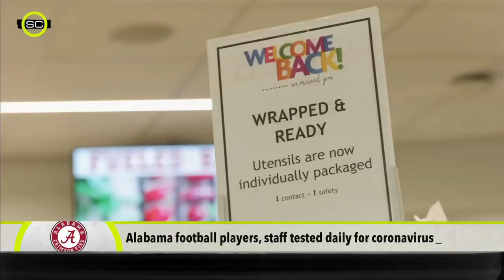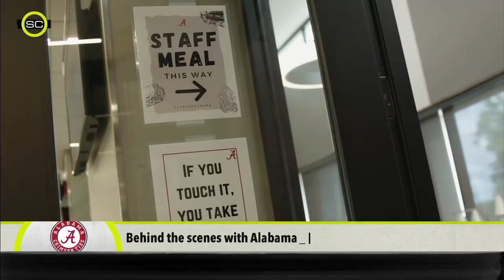Behind the scenes of Alabama with head coach Nick Saban | Outside the Lines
Chris Low goes behind the scenes at the University of Alabama and interviews head coach Nick Saban and dives into the challenges of preparing for the 2020 college football season during the coronavirus pandemic.